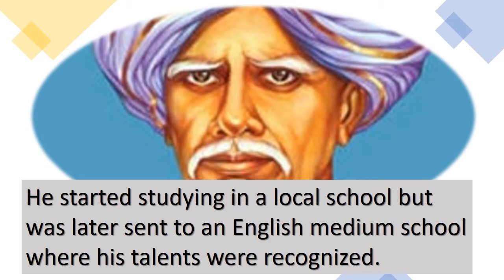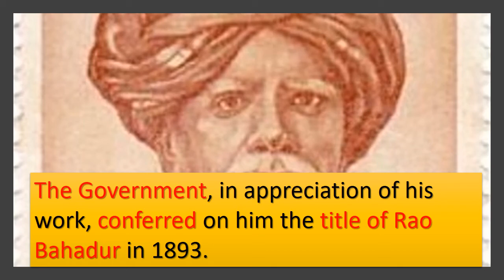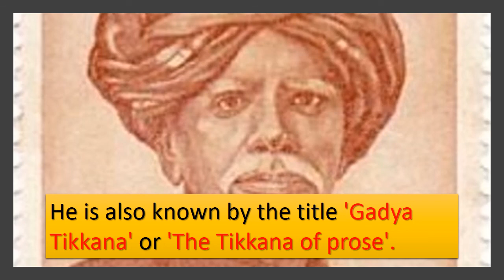Kandukuri Veeresalingam : The Raja Rammohan Roy of Andhra Pradesh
One of the earliest Social Reformers in India, he encouraged women's education and fought against child marriage and dowry system. The Raja Rammohan Roy of Andhra Pradesh. Kandukuri Veeresalingam.